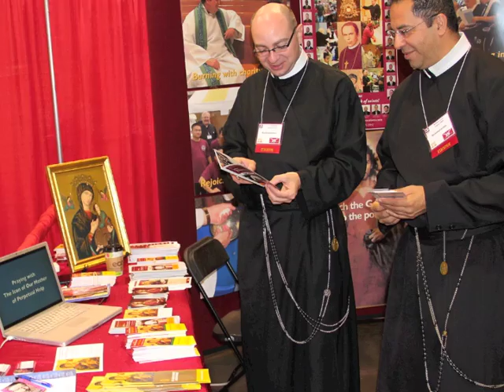Redemptorist Community Life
The Redemptorists has been called by the Redeemer to preach the Good News to/with the poor and most abandoned. the Redemptorists value community life.